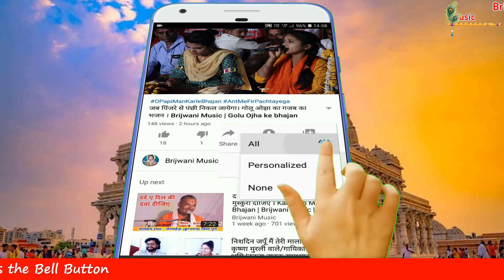सांची सांची हमें बता दो बात न करियो चाल की छ: छ: महीना के लड़का हैं बहुएं सोलह साल की Brijwani Music